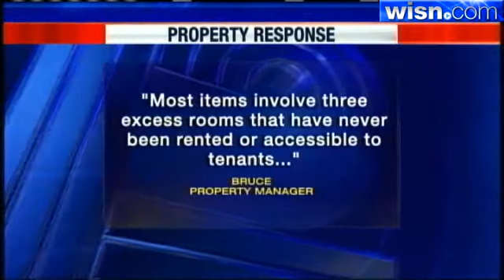College Students Advised To Research Before Renting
The Wisconsin Department of Agriculture, Trade and Consumer Protection is reminding college students to do their research before renting off-campus housing.